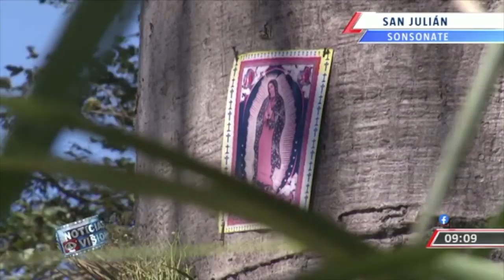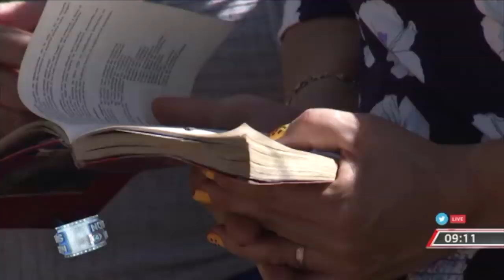Virgen de Guadalupe se aparece en San Julián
Los habitantes de San Julián están sorprendidos ante un hecho que aseguran es un milagro. Conozca de que se trata en la siguiente nota de Florentina Campos